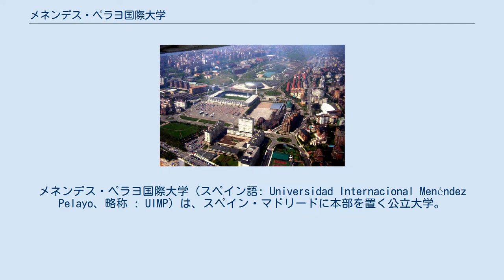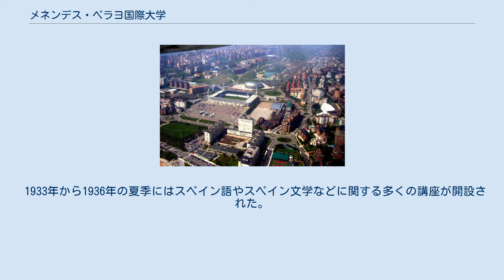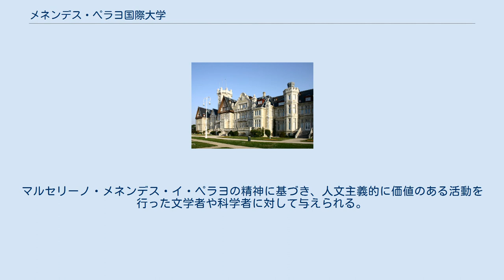メネンデス・ペラヨ国際大学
メネンデス・ペラヨ国際大学（スペイン語: Universidad Internacional Menéndez Pelayo、略称 : UIMP）は、スペイン・マドリードに本部を置く公立大学。
 発祥の地はカンタブリア州サンタンデールであり、サンタンデール、バレンシア、バルセロナ、カルタヘナ、クエンカ、グラナダ、ラ・リネア・デ・ラ・コンセプシオン、セビリア、サンタ・クルス・デ・テネリフェのスペイン各地にキャンパスを構えている。
また、ア・コルーニャのルイス・セオアネ財団とサラゴサ大学ウエスカキャンパスでも講義が行われている。
 歴史学者のマルセリーノ・メネンデス・イ・ペラヨの名を冠している。
UIMPはスペイン教育省内の「自治組織」であり、「高等文化のための学術センター」と定義されている。
留学生に対してスペイン語とスペイン文化を教えることについてはスペインでもっとも重要な大学である。
学士号に加えて、22の修士号と8の博士号を提供している。
 マグダレーナ宮殿 スペイン第二共和政化の1932年、フェルナンド・デ・ロス・リオス教育大臣による提案で、カンタブリア地方のサンタンデールにサンタンデール国際夏期大学が設立された。
1913年から1930年までスペイン王アルフォンソ13世が夏季の離宮として使用していたマグダレーナ宮殿に本部が設置された。
この宮殿はそもそもサンタンデール市議会によってスペイン王家に寄贈された建物である。
1933年から1934年の初代学長は言語学者のラモン・メネンデス・ピダルであり、1934年から1936年の2代学長は物理学者のブラス・カブレラ・フェリペである。
詩人のペドロ・サリーナスが事務局長を務めた。
 1933年から1936年の夏季にはスペイン語やスペイン文学などに関する多くの講座が開設された。
これらの講座は、1926年からメネンデス・ペラヨ・ソサエティで講義を受けていた外国人や、サンタンデールのマルケス・デ・バルデシーリャ大学病院で学んでいた医学生に向けて開設された。
 ラス・リャマス大西洋公園 1930年代後半のスペイン内戦期には大学の活動が停止し、1945年まで活動は再開されなかった。
1945年にはメネンデス・ペラヨ国際大学の設立が承認され、1949年にメネンデス・ペラヨ国際大学が設立されると、1949年夏にはバルセロナ伯フアン・デ・ボルボンからの援助を受けてかつての所在地であるマグダレーナ宮殿に戻った。
大学活動が活発化すると、サンタンデール市街地の北側にあるラス・リャマス大西洋公園にキャンパスを建設する必要が生じ、また居住施設や教室も必要となった。
 1972年にはカンタブリア地方唯一の総合公立大学としてサンタンデール大学（現・カンタブリア大学）が設立され、メネンデス・ペラヨ国際大学もあるラス・リャマス大西洋公園にキャンパスを構えている。
1983年には活動をさらに7都市に拡大し、より期間の短い講座を導入した。
メネンデス・ペラヨ国際大学の本部がマドリードに移されたことで、カンタブリア州に本部を置く公立大学はカンタブリア大学のみである。
 2008年にはバレンシア州政府やEOIビジネススクールなどの機関と協定を結び、「工業技術の組織と管理」に関する修士号の提供を開始した。
2009年にはカンタブリア大学と共同で行っている「カンタブリア国際キャンパス」のプロジェクトが、スペイン教育・科学・スポーツ省から「国際優良キャンパス」に認定された。
 （中断期間） 1987年、メネンデス・ペラヨ国際大学はスペイン系メキシコ人の起業家であるエウラリオ・フェレール(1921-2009)の後援でメネンデス・ペラヨ国際賞を創設した。
マルセリーノ・メネンデス・イ・ペラヨの精神に基づき、人文主義的に価値のある活動を行った文学者や科学者に対して与えられる。
スペイン語圏またはポルトガル語圏の人物が対象となる。